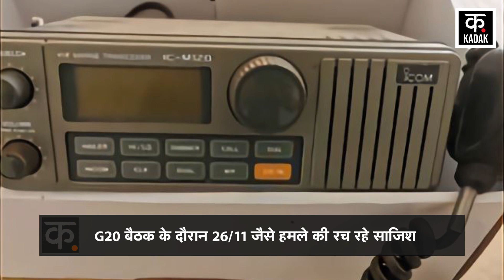Jammu Kashmir में बड़े हमले की साजिश! YSMS तकनीक से लैस Lashkar के आतंकी! | G20 Meeting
Information has come out quoting sources that Lashkar-e-Taiba terrorists are planning a 26/11-like attack during the G-20 meeting in Jammu and Kashmir. These terrorists are plotting a big attack in Jammu and Kashmir while being foreign guests. For this, these terrorists are using YSMS tech. With this, terrorists coming in the line-of-sight range can easily send messages, location, SOS appeals to each other. Smartphone can be used without SIM card in it.

सूत्रों के हवाले से जानकारी सामने आई है कि लश्कर-ए-तैयबा के आतंकवादी जम्मू-कश्मीर में जी-20 बैठक के दौरान 26/11 जैसे हमले की योजना बना रहे हैं. ये आतंकी विदेशी मेहमानों के रहते हुए जम्मू-कश्मीर में बड़े हमले की साजिश रच रहे हैं. इसके लिए ये आतंकवादी YSMS टेक का इस्तेमाल कर रहे हैं. इससे लाइन-ऑफ-विजन रेंज में आ रहे आतंकी एक-दूसरे को आसानी से मैसेज, लोकेशन, SOS अपील भेज सकते हैं. इसमें सिम कार्ड के बिना स्मार्टफोन का उपयोग किया जा सकता है.